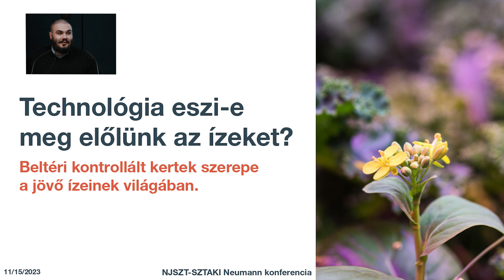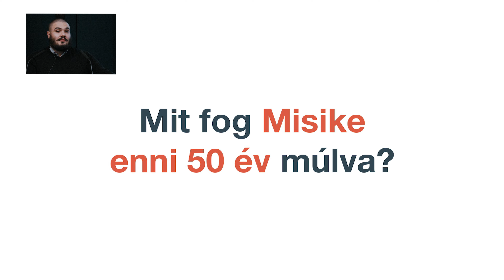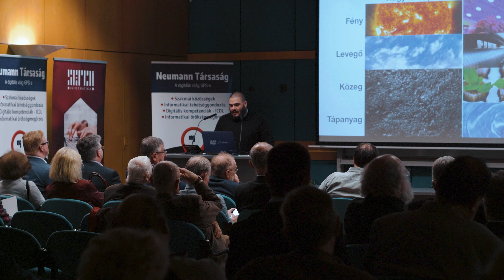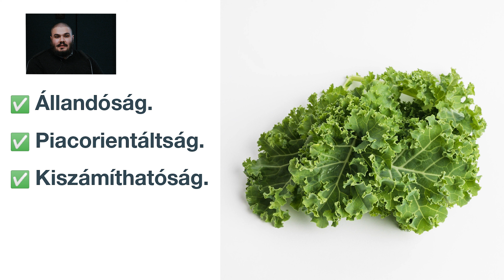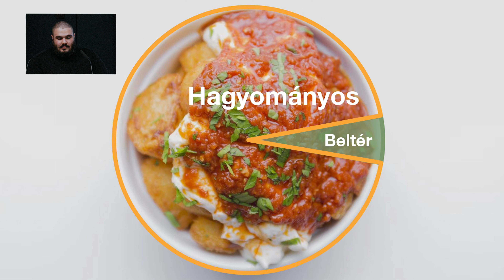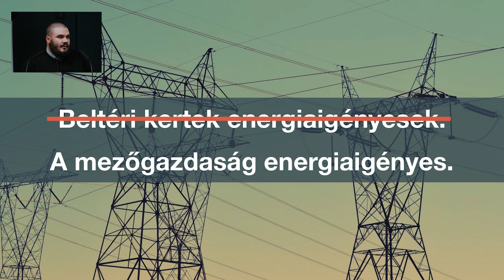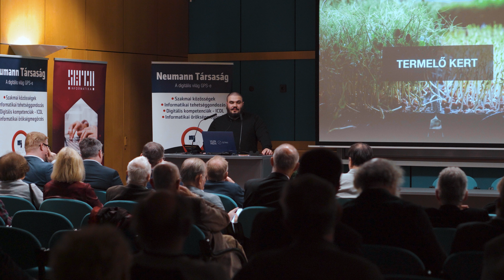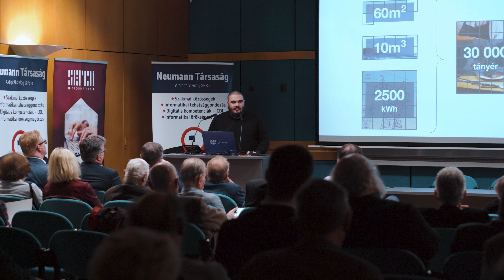Neumann konferencia 2023 - Szűcs Endre, bedrock.farm - Technológia eszi-e meg előlünk az ízeket?